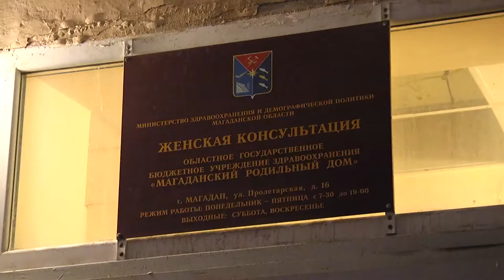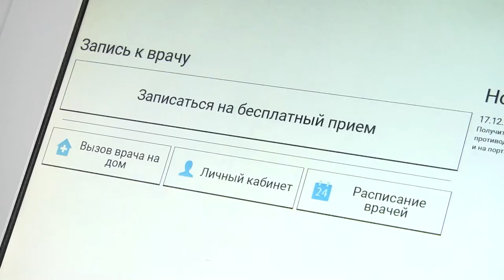Можно ли вакцинироваться от коронавируса беременным ?